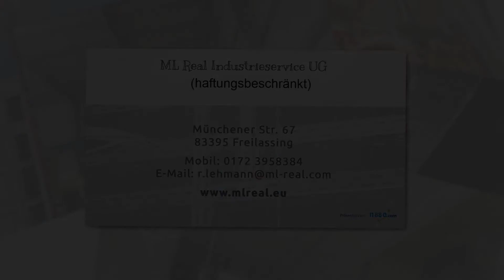ML Real-Industrieservice UG – Montagearbeiten aus Freilassing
Unsere Montagedienstleistungsfirma ist ihr zuverlässiger und kompetenter Ansprechpartner im industriellen Bereich und unterstützt Unternehmen bei Ihren Projekten mit Fachkräften in den Bereichen Elektrotechnik, Anlagen und  Maschinenmontage, Re und Demontage, Lüftungsmontage sowie Maschinenverlagerungen. Seit vielen Jahren arbeiten wir mit erfahrenen Lüftungsmonteuren, Elektromonteuren, Fachmonteuren und Schweißern zusammen. Diese führen Lüftungsmontagen, Elektromontagen, Elektroinstallationen, Hallenbau, Demontagen von Industrieanlagen sowie Demontagen von Lüftungen aus.

ML Real-Industrieservice UG
Münchener Str. 67
83395 Freilassing